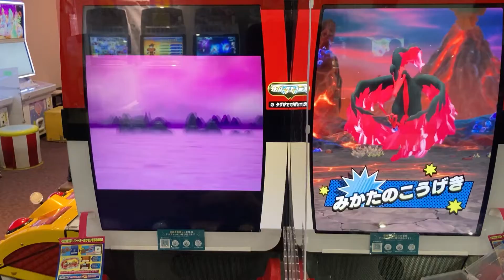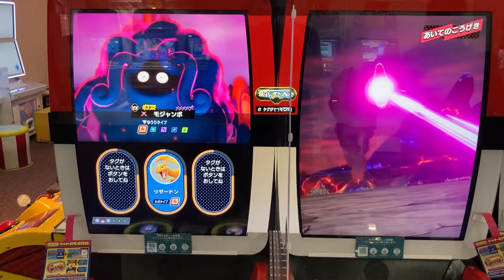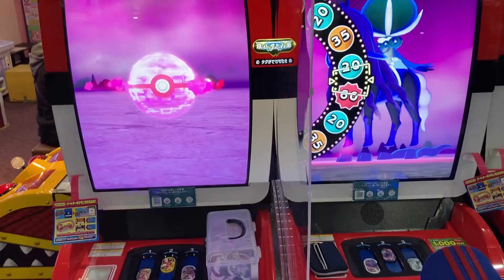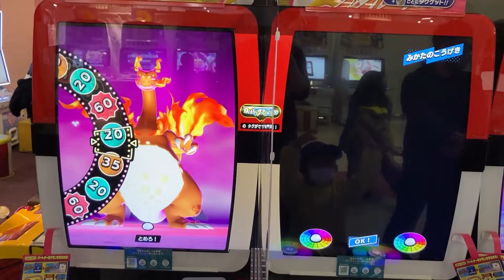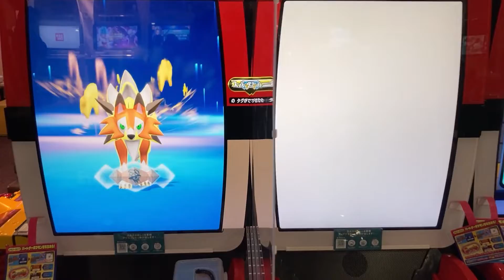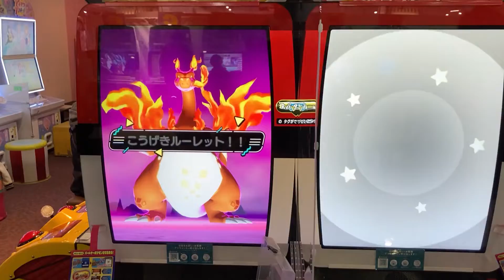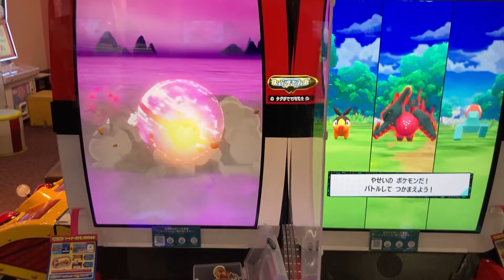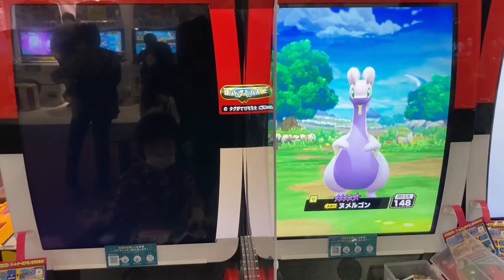ルガルガンの登場で勝負♪ 兄弟仲良く横づけ♪ 巨大ゲームセンター♪ スーパータッグ４だん♪ 9歳のトレーシーと7歳のスティーブ ★Play with an intellectual tool★